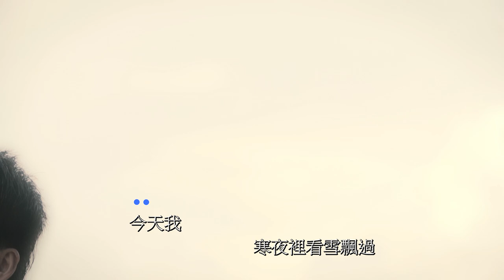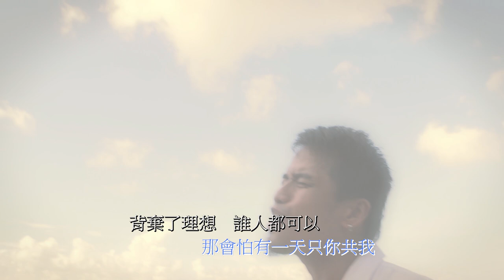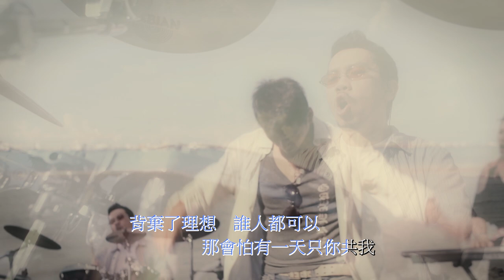海濶天空 | Hai Kuo Tian Kong (Beyond) - QuickPick Music Video Cover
A karaoke-style cover of 海濶天空 by Beyond.

Jumping back in time to the early 90s, we're proud to present our first non-English cover on our YouTube channel! This epic cover has been a few months in the making, and we hope you'll enjoy it.

The filming was an extremely early shoot for some of us who usually only wake up at 1pm, but it was nonetheless a fun an new experience. Check out the link for some photos from the day itself.

Many thanks to Mick from Weave for taking the time off to help us film!

Original Artiste: Beyond
Audio Engineering: Jarrod and Calin
Camera: Mick
Post-Production: Jaesson and Mick

QUICKPICK is
Jack Seet - Vocals and Rhythm Guitar
Calin Wong - Vocals and Keys
Huang Zhihao - Lead Guitar
Jaesson Yeo - Bass Guitar
Jarrod Yeo - Drums